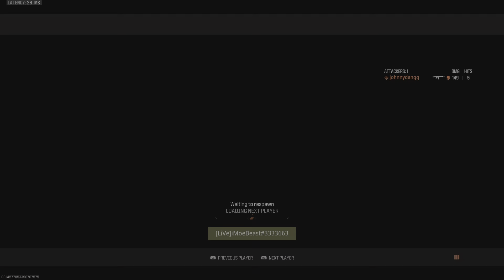Ranked Play Control Comeback W